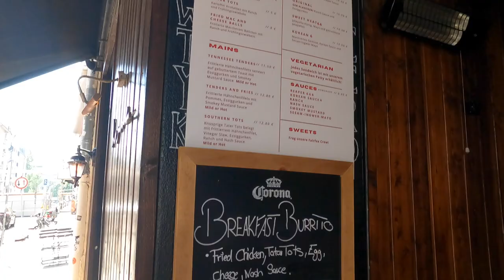DAS BESTE FRIED CHICKEN SANDWICH IN MÜNCHEN?!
euda der perfekte Laden für einen Cheatday in München...